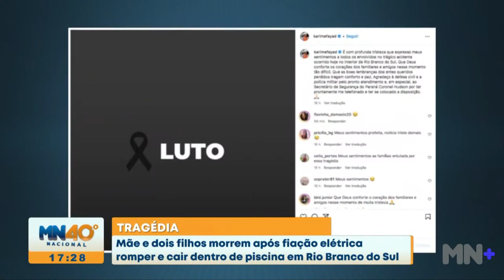Mãe e dois filhos morreram após fiação elétrica romper e cai dentro de piscina em Rio Branco do Sul